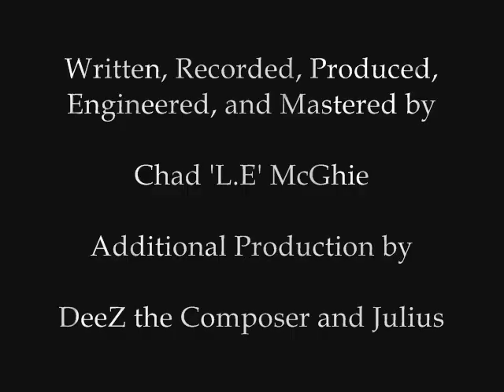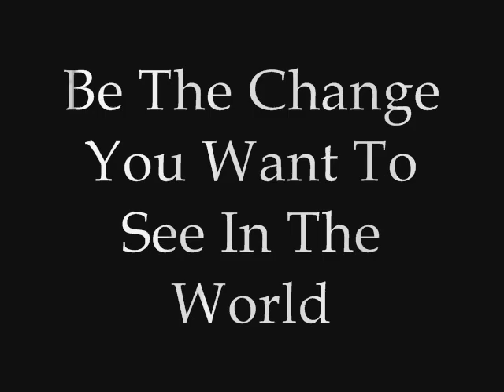Chad 'L.E' McGhie - Better Men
Written, Recorded, Produced, Engineered, and Mastered by Chad 'L.E' McGhie. Additional production by DeeZ the Composer and Julius.

A song with a message: we need to be better creatures.